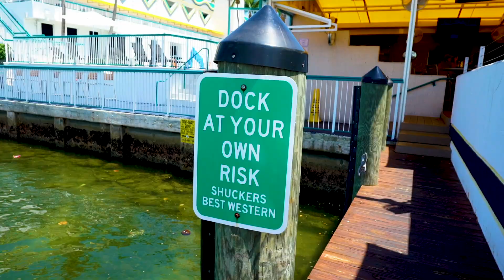Palm Trees- Tago Ft. Clockwork (Official Video)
2020 Vision Gang / The Haq North

Video Shot by:

H2 Creative Concepts Films